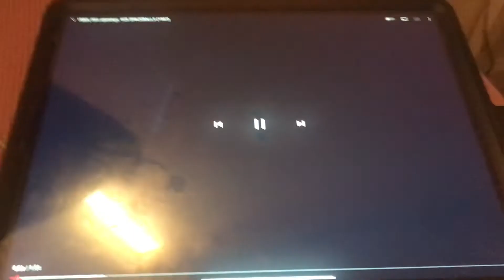1980s Film openings: #25 SPACEBALLS (1987)